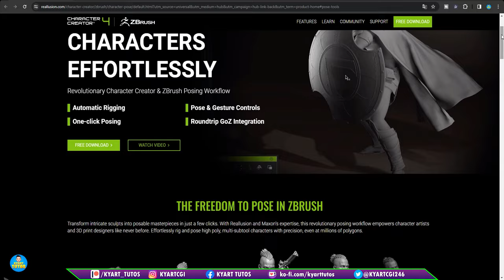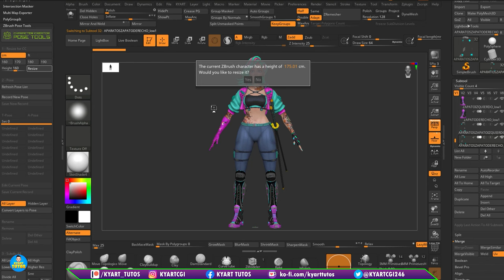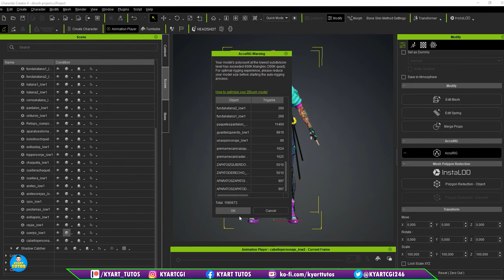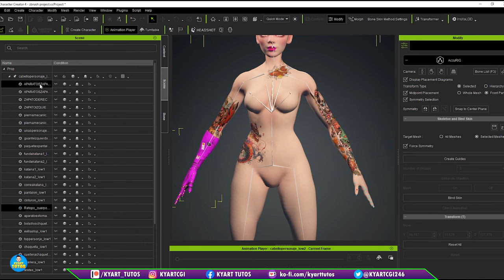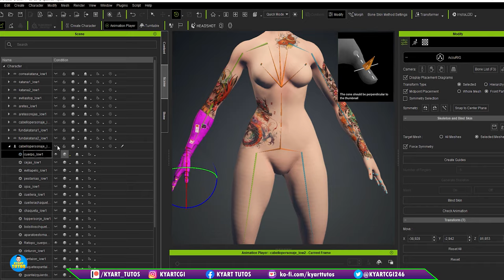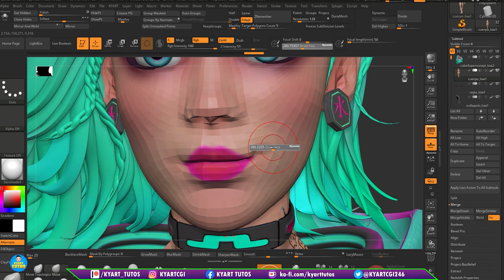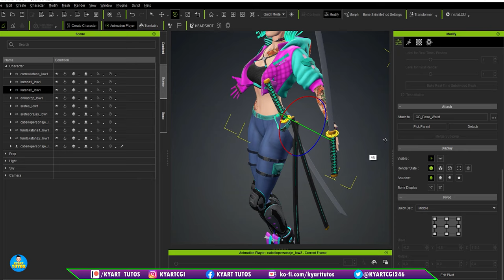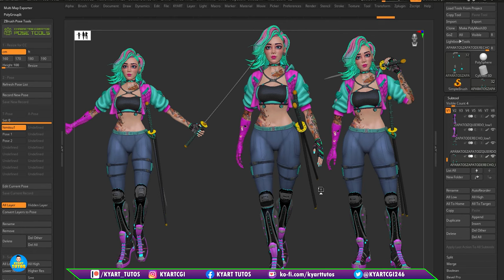Crea poses para tus personajes de ZBRUSH de forma fácil y rapida con cc4 y ZBRUSH POSE TOOLS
☕☕🙏Apoya mi canal para crear más contenido y publicar videos con más frecuencia, solo cómprame un café aquí

CAPÍTULOS

00:00 presentación
02:30 instalación del plugin
04:13 configuración del personaje para enviarlo a cc4
08:02 como enviar el personaje a cc4
09:27 Arreglo de texturas en cc4
11:21 crear conexión con zbrush
12:54 creación de guias y rig con accurig
20:41 bind skin (creacion de pesos automaticos )
22:33 creación de guias y rig de las manos
28:27 generación de poses dentro de cc4
31:13 envio de poses de cc4 a zbrush
32:25 renomabrar poses y modificar poses dentro de zbrush
35:23 editar y modificar poses dentro de cc4
40:34 parent de objetos en cc4
46:28 muestra de poses finales